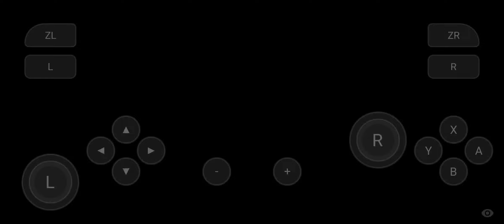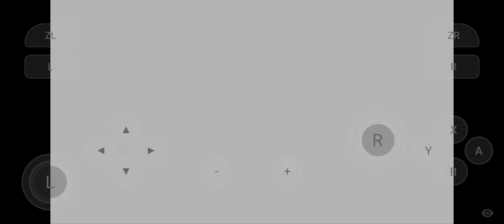Sonic Mania On Android (Ligit I Promise)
Look At @henrythesmartscientist8472 video